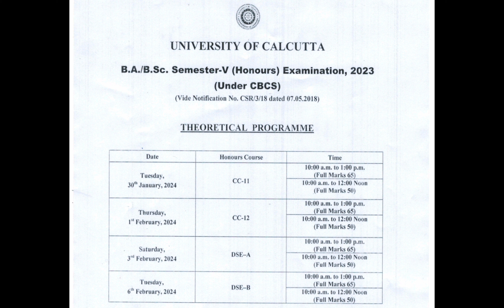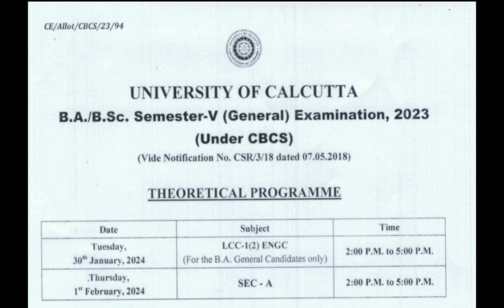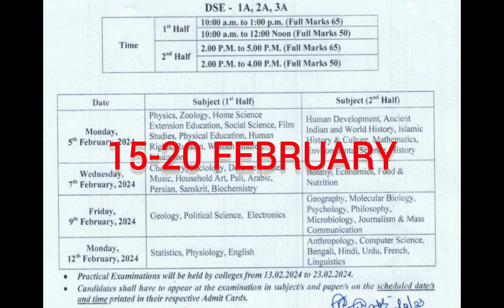CALCUTTA UNIVERSITY EXAM UPDATE ||CALCUTTA UNIVERSITY EXAM NEWS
accademuscoaching 5thsemexam_news 5th_semester_exam_news calcuttauniversity _exam_news#cu_exam_news#history_honours_exam_news#3rdsemester_exam_news#3rdsemester_cu_exam_news
accademus coaching
exam news 5th semester
cu exam news today
calcutta university exam news today
cu exam online or offline
5th sem calcutta university exam news
3rd semester exam news
Cu 3rd semester exam news
Today 5th sem exam news